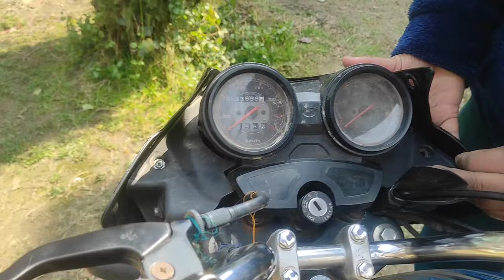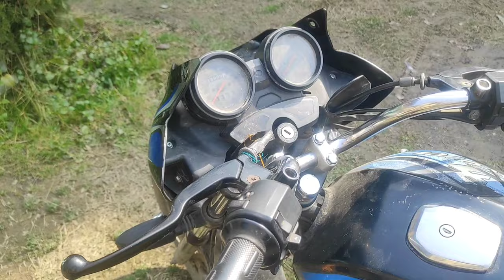BAJAJ DISCOVER 100CC BIKE VISOR/ बजाज डिस्कवर 100सीसी बाइक वाइज़र को कैसे बदलें या पुनर्स्थापित करें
THIS VIDEO IS ABOUT HOW TO CHANGE OR RESTORE BAJAJ DISCOVER 100CC BIKE VISOR/ बजाज डिस्कवर 100सीसी बाइक वाइज़र को कैसे बदलें या पुनर्स्थापित करें